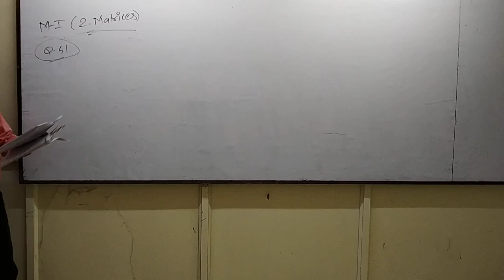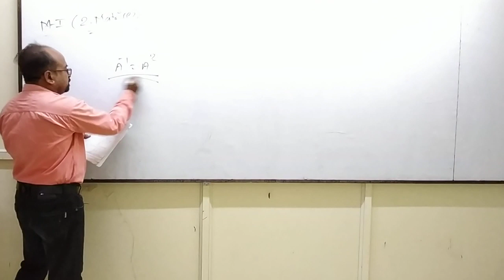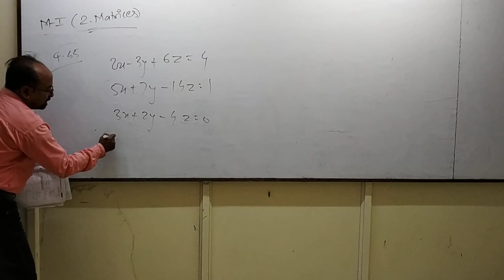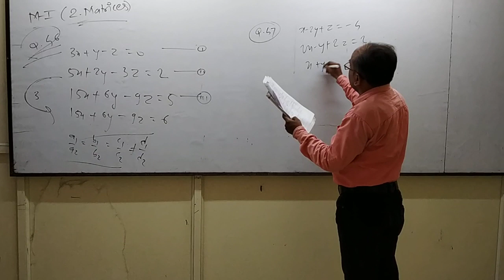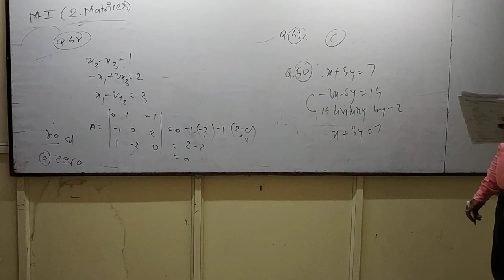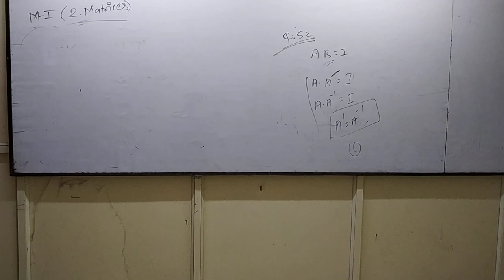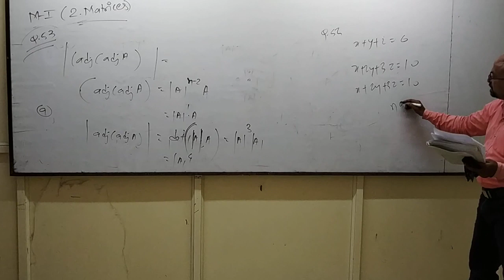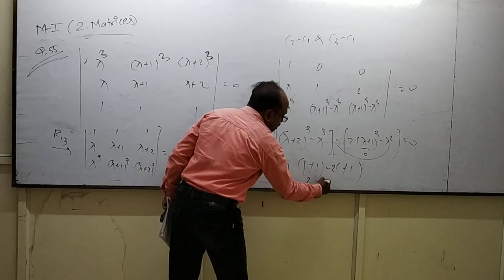CET Crash Ch. 02. Matrices (Q. 41 to 55)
Period:-04.
Chapter:-02. Matrices
M-I 12th class